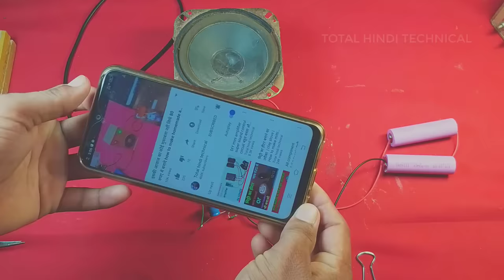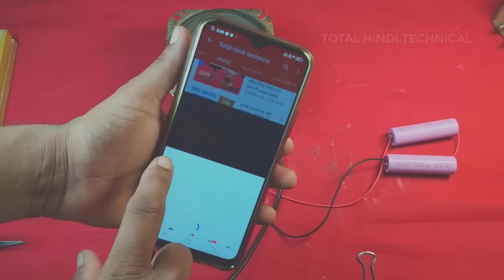छोटा है पर बहुत दमदार है 🔥🔥🔥 | mini amplifier | how to make amplifier at home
MY MIC

MY TRYPOD

MY VIDEO EDITING LAPTOP

BEST GAMING LAPTOP

1--- Super amplifier सिर्फ ₹80 में | how to make amplifier circuit at home with very low price

1--  अब एक भी मच्छर मक्खी नहीं बचेगा | how to make mosquito insect killer machine in hindi | insect trap

AC +12v dc + mo. charger +energy meter | 5 in 1 electric board | giveaway | advance electric board